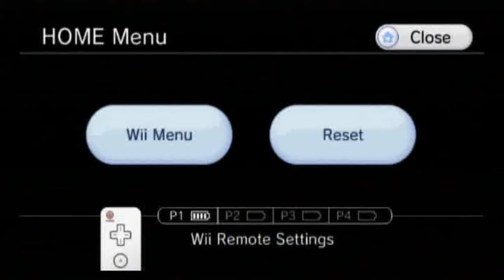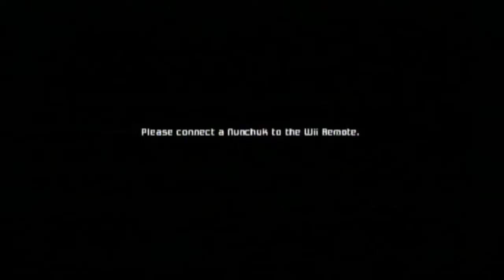Metroid Prime (Trilogy Version) Playthrough Part 30: Elite Pirates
The Space Pirates are getting out of hand with their research. Elite Pirates aren't too difficult in all actuality. Time your attacks and it's no big deal to take them down. The Beam Troopers are still far harder.